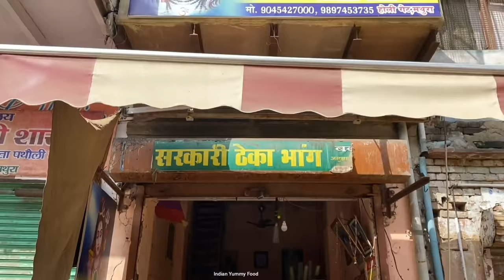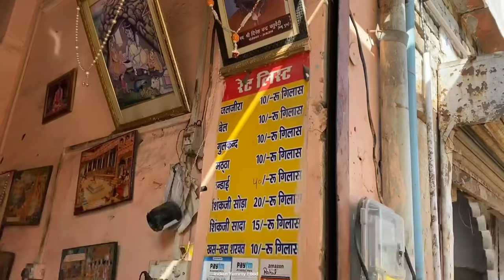Amit Bhai Selling Very Strong Bhang Rs .50 /- Only From Last 25 Years | Indian Street Food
Address: Bhang Ki Dukan , Holi Gate , Mathura,  Uttar Pradesh